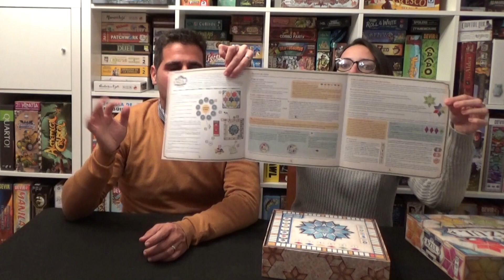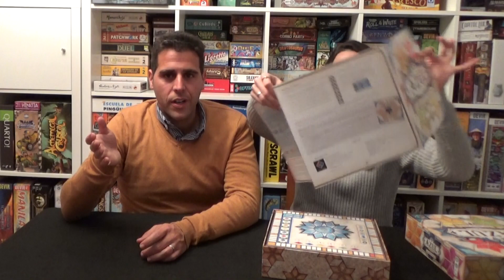AZUL PABELLON DE VERANO Unboxing (RDJ)